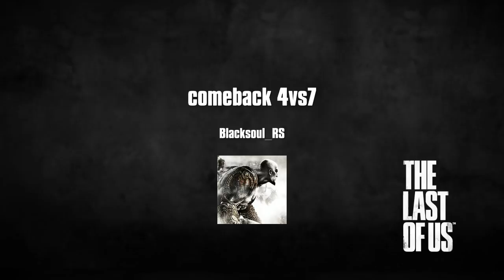The Last of Us remastered PS4 comeback 4 vs 7 la escuela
Hola papus, les traigo un comeback mas, hecho en la escuela, un saludo para esos gamers que lo hicieron posible, saludos! Dejen su valioso like! Hasta otra!